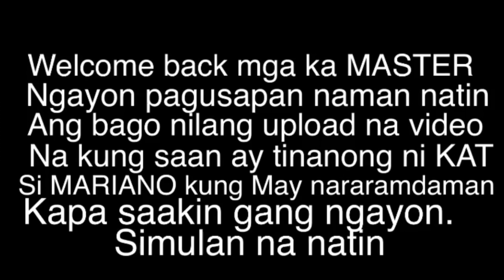MAHAL MO PABA AKO MARIANO TANONG NI KAT KAY YANO😀 | SY TALENT ENTERTAINMENT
Mga ka SOLID MARGEL At TEAM BATANG HAMOG. Suportahan natin ang SY TALENT ENTERTAINMENT. LETS GO
Master Nhaz
MAHAL MO PABA AKO MARIANO TANONG NI KAY KAY YANO (SY TALENT ENTERTAIMENT)

Share the Love and Support Mariano, Lexi, Kat and Angel,denden.

FB Carlo Nazareno
Ytc; Master Nhaz
No.09513333064
Margel Monthsary Celebration
Margel jetski experience,
margel scripted love,
margel vlogs scripted,
margel scripted,
margel issue,
margel live,
margel kiss,
margel theme song,
margel new vlog,
margel away,
margel ayoko na,
margel away sa kotse,
margel aug 10,
margel and lyca,
margel blog,
margel batang hamog,
margel binalewala,
margel bagong bahay,
margel duet,
margel date,
margel duet song,
margel dogie,
margel dinala sa bahay,
marvel dating,
margel day 1,
marvel darwin,
margel episode 1,
margel
margel fake love,
margel frank,
margel fake,
margel facebook,
margel full episode,
margel fb,
margel gera,
margel house tour,
margel harana,
margel hiwalay naba,
margel hari ng sablay,
margel hiwalayan,
margel hugot,
margel huli ka balbon,
margel in kmjs,
margel if ever,
margel it's a prank,
margel iyakan,
margel jowa challenge,
margel javierto,
margel jowa challenge part 2
MARGEL jessica soho,
margel kilig moments,
margel kmjs,
margel kumanta,
margel kanta,
margel kantahan,
margel kinantahan si angel,
margel kotse,
marvel rated k,
margel love team,
margel love song,
margel love,
margel love story prank,
margel love team latest,
margel,
margel mariano,
margel massage,
margel masahe,
margel mariano song,
margel mariano vlog,
margel mariano and angel,
margel meet lyka,
margel marupok,
margel nagselos,
margel nahuli,
margel naglalaba,
margel nag away sa sasakyan,
margel  mag bugbugan sa kotse,
margel off cam,
margel outdoor,
margel ok naba,
margel oo,
margel vlog stick o,
margel prank,
margel part 8,
margel paalam,
margel page,
margel paalam na,
margel paano nagsimula,
margel panunuyo,
margel paano sila nagkakilala,
margel sy,
margel songs,
marvel super war,
marga sinagot,
marvel theme song,
marvel tl dr,
marvel trailer,
marvel tv
margel timeline,
margel tiktok,
margel update today,
margel unang pagkikita,
margel umiyak,
margel umiiyak ang puso,
Margel monthsary celebration
Master nhaz, hubaran challenge angel DENDEN,